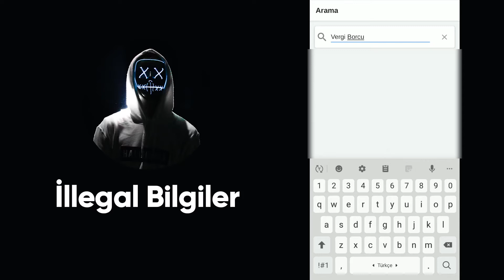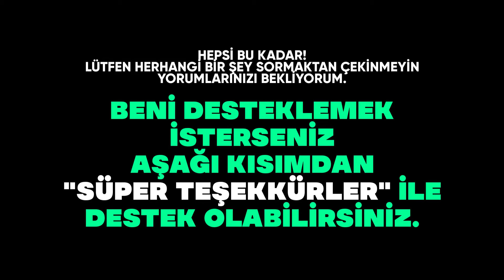E Devlet Vergi Borcu Öğrenme | Vergi Borcu Çıktı Alma E-Devlet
Takip etmeyen Herkese, İllegal Bilgiler Takipçilerine ve Saygıdeğer Reislerine Selamlar. Bugün Size E Devlet Vergi Borcu Öğrenme | Vergi Borcu Çıktı Alma, Vergi Borcu Ödeme, Vergi Borcu Nasıl Ödenir, Vergi Borcu Nasıl Ödenir E-Devlet Göstereceğiz. Vergi Borcu Nasıl Ödenir, Vergi Borcu Nasıl Ödenir E-Devlet. Umarım beğenirsin.
DİĞER VİDEOLAR:
TRENDYOL 20TL ÜCRETSİZ İNDİRİN | NASIL ALINIR?